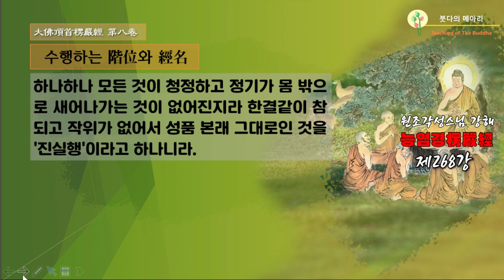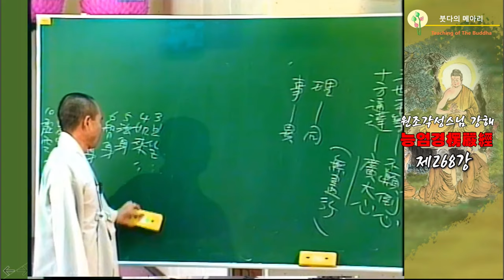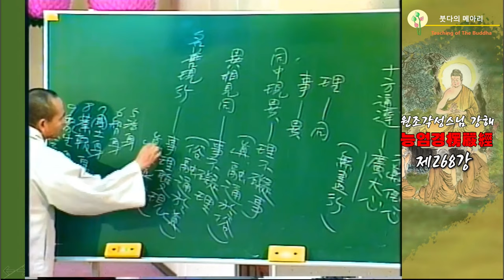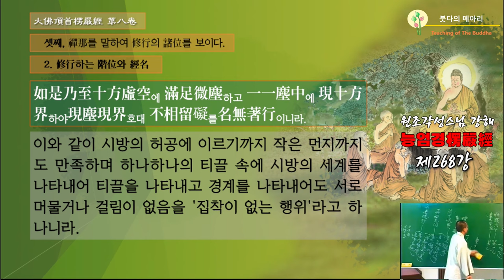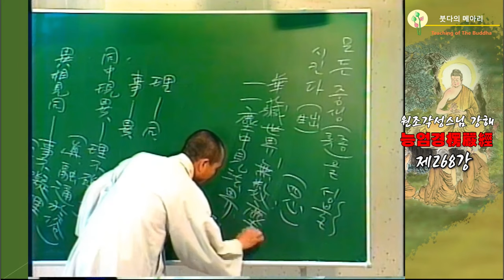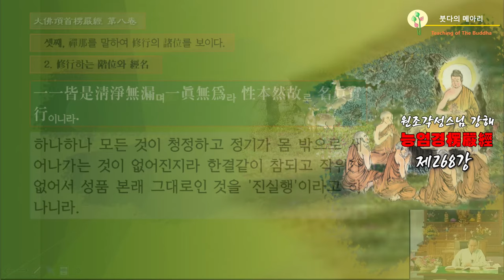각성스님 강해_능엄경 제268강 / 청정하고 정기가 밖으로 새어나가는 것이 없어진, 한결같이 성품 본래 그대로인 것.